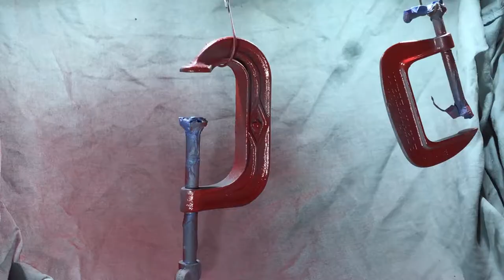Vintage G Clamps : Restoration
This week, I restored some very old woodworking clamps that belonged to my grandfather.
They were rusty and beat up.
So I cleaned, straightened, derusted, painted, and polished them.